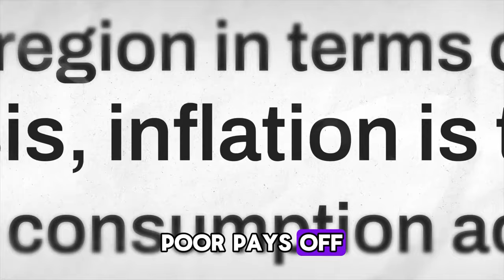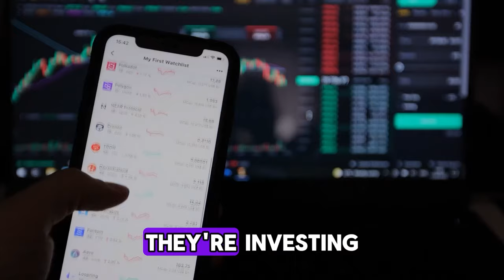Why Looking Poor Pays Off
In a world where people often equate success with flashy cars, designer clothes, and big houses, it might seem surprising to say that looking poor can actually pay off. We live in a time when social media and pop culture glorify material wealth, making it tempting to show off what you have. However, living modestly—despite having wealth—can lead to major financial advantages. This approach, known as "stealth wealth" or simply living below your means, isn’t just about frugality; it’s about preserving and growing wealth without feeling the need to flaunt it. In today’s video, we’ll look at why looking poor pays off.

🚀 Get 8.1% APY for 3 months and up to 15 Free Stocks in moomoo US

🚀 Join our free community and unlock a weekly treasure trove of practical wisdom

Please note that the MooMoo link is an affiliate link, which means that if you click on one of the links and decide to make a product purchase, a small commission will be paid to us.